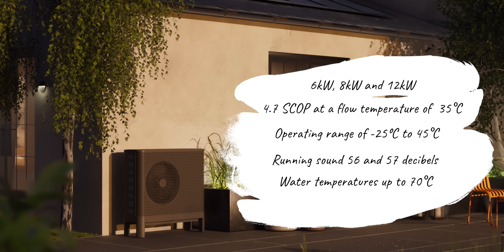Is The UK Ready For Heat Pumps?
Heat pumps in every home? Could this be a reality and is the UK ready?

In today’s episode Imogen and the team went to visit the Swedish Heat Pump Company Aira Homes to discover how Sweden has been successful in its heat pump roll out. Incredibly, 60% of homes have a heat pump, and over 90% of new heating solutions purchased are a heat pump! So we asked, what can the UK learn from Scandinavian countries where the temperature falls as low as -20 degrees in the Winter.

Note: Aira’s monthly payment plan will be available in the UK in the coming months.

Come and see the Aira Heat Pump at Everything Electric NORTH in Harrogate on 24th, 25th and 26th May 2024!

00:00 Heat Pumps in Every Home?
01:02 What Lessons Can We Take From Sweden and Apply to The UK?
02:23 How Constrained Could the Grid Become?
03:28 The Main Lesson From Sweden
04:07 Reducing the Spark Gap
04:34 Will a Heat Pump Provide a High Enough Temperature?
05:05 Aira Heat Pump Stats
07:17 Planning Permission
08:22 EPCs and Clean Tech
09:19 Aira’s Repayment Model
10:19 Average Monthly Payment and Payback
11:00 Looking Forward

Everything Electric NORTH, Yorkshire Event Centre - 24th, 25th & 26th May

Everything Electric CANADA - Vancouver Convention Centre - 6th, 7th & 8th September

Everything Electric SOUTH - Farnborough International - 11th, 12th & 13th October

Everything Electric EUROPE - RAI Amsterdam - Date Announcement Imminent